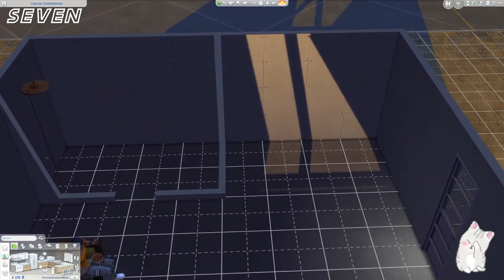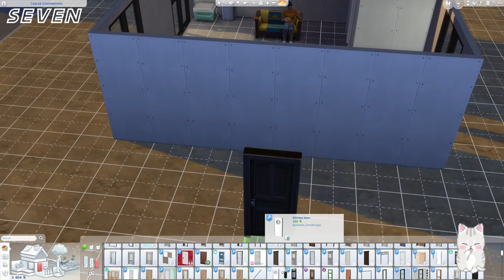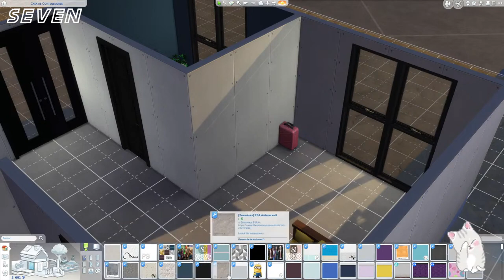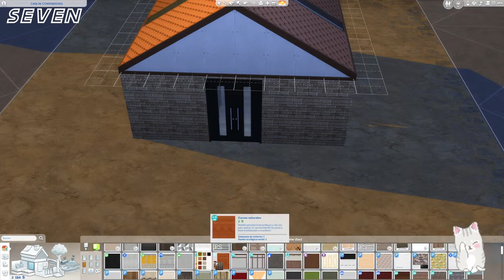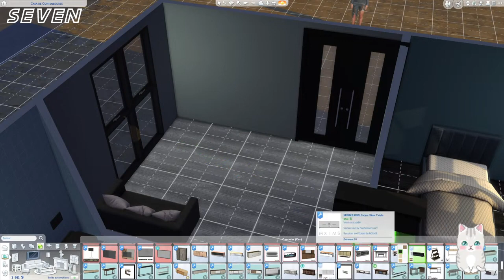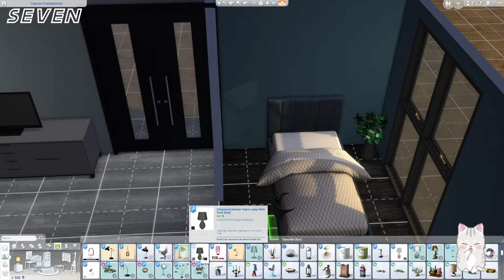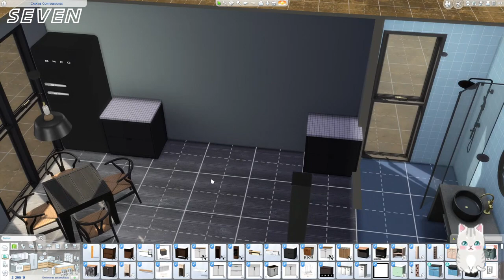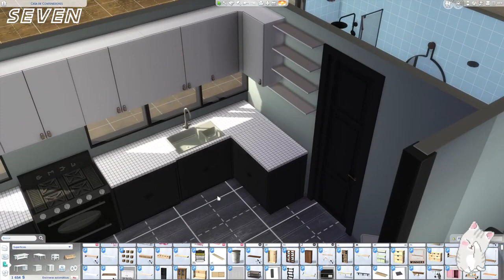Seguimos en la calle The Sims 4